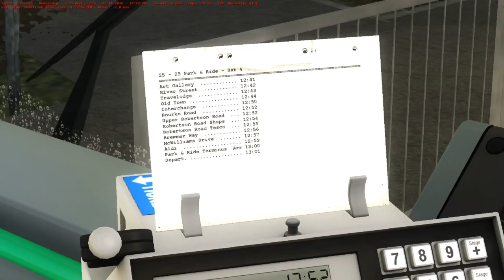Digibus Phantom In the Rain Route 25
its awful weather and we suffer a diversion ;) aka we get lost